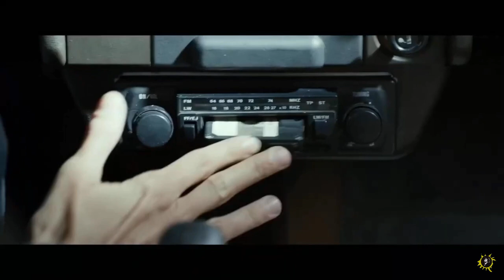Worst Crash Ever but No Music and Full Version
For @jakerupe2971 and @Stephanie Ladd PokeSweetHeart .